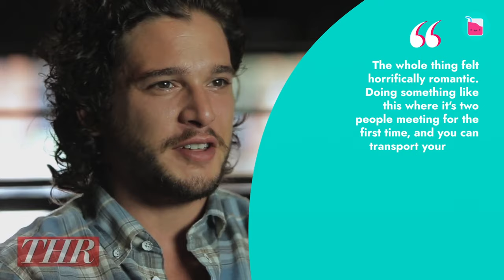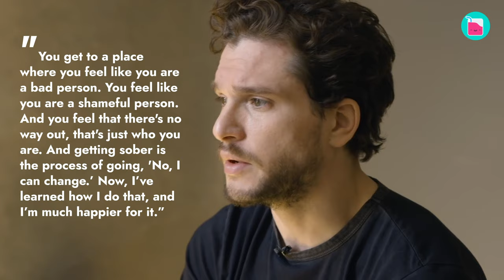How Rose Leslie Stood By Kit Harington Through Addiction | Rumour Juice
Kit Harington and Leslie Rose began their journey of portraying on-screen lovers on Game of Thrones, and they couldn't seem to separate fantasy from reality.
From keeping their relationship, a secret for 4 years, to getting married and having a child, this couple’s love story was beautiful. They also overcome many difficulties, including Kit’s addiction.
The world watched not only as Jon Snow and Ygritte fell in love, but also as the actors did.

0:00 Kit Harington and Leslie Rose Game of Thrones
0:55 Kit Harington and Leslie Rose love story
2:24 Kit Harington and Leslie Rose behind the scenes
4:21 Kit Harington and Leslie Rose engagement
4:58 Kit Harington and Leslie Rose wedding guests
5:34 Kit Harington’s cheating scandal
6:17 Kit Harington’s battle with addiction
8:30 Kit Harington and Leslie Rose baby son and parenting